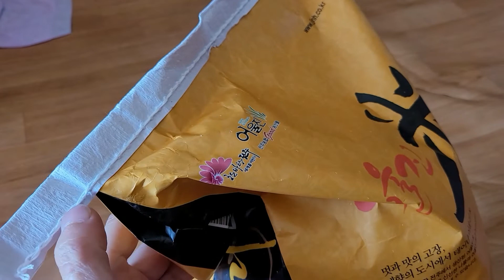쌀 포대 쉽게 푸는 방법